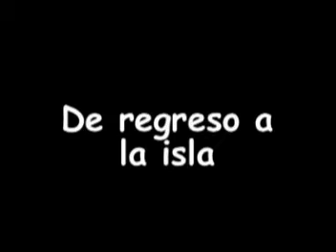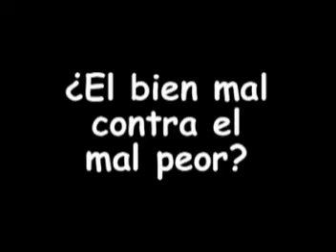TDAS 14 PUNTO DE VISTA FINAL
Una mirada general a la quinta temporada